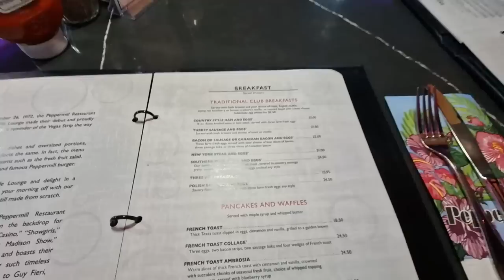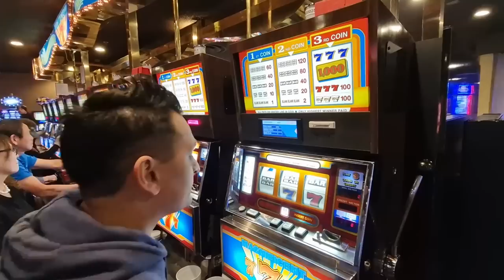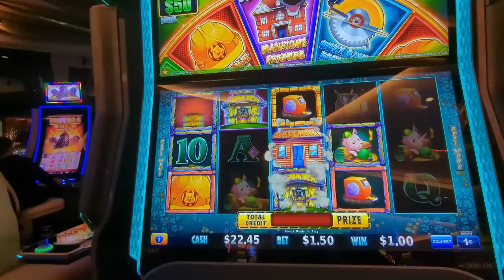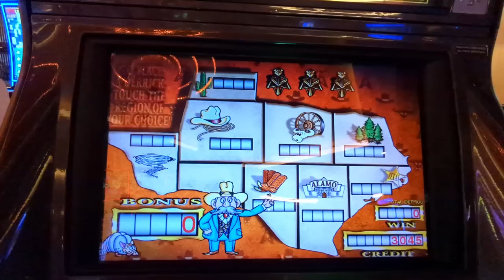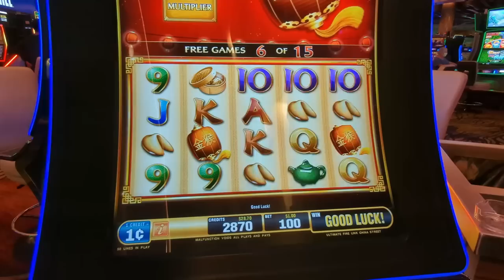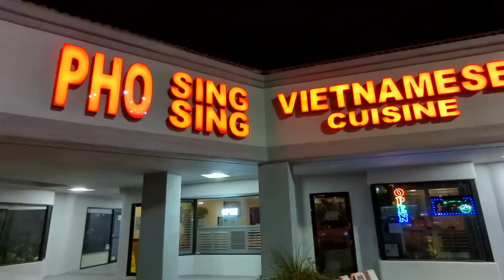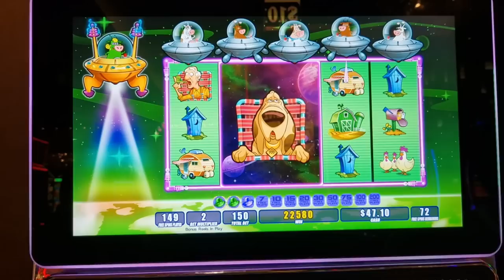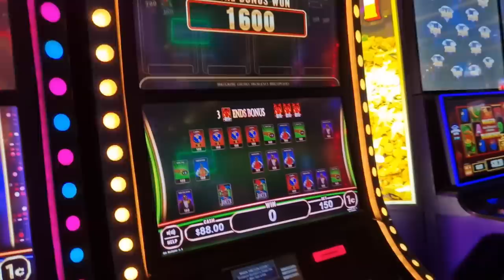Las Vegas Vlog | Day 3 | Peppermill | Circus Circus | Sahara | Ethel M Cactus Garden | Moolah Bonus!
It's Boxing Day in Las Vegas (also known to those in the US as "the day after Christmas" 😁) and we had a jam packed day! Loads of good food, casino hopping, slot play (and wins!), Christmas events and more 🤩

Video includes:
00:00 - Day 3 intro
01:59 - Vegas strip drive
03:45 - Peppermill Restaurant 50th Anniversary
06:41 - Circus Circus Hotel & Casino
14:16 - Sahara Las Vegas
29:37 - Ethel M 29th annual holiday cactus garden
32:20 - Pho Sing Sing Restaurant
33:50 - The Cosmopolitan of Las Vegas
34:55 - Planet Moolah 238 spin GIANT bonus
41:33 - Slots at the Cosmo
46:34 - Day 3 outro